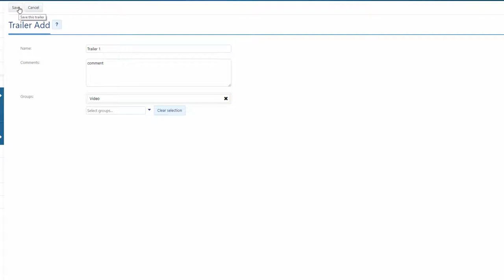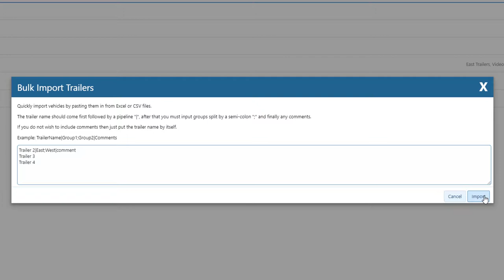How to Add Trailers in MyGeotab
This training video shows MyGeotab admins how to add trailers in MyGeotab for use with the Drive App.